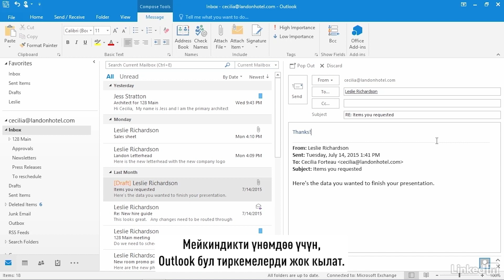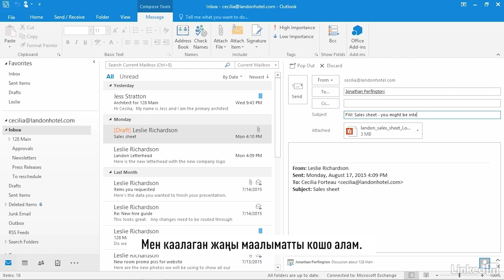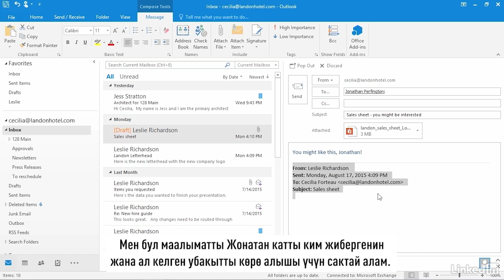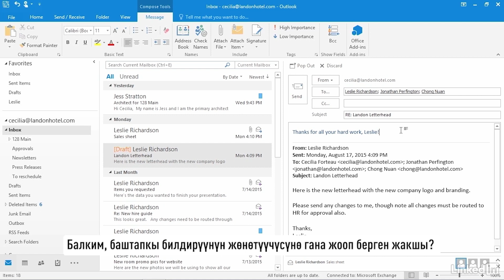31. Outlook электрондук катын көрүү жана жооп берүү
Outlook электрондук катка жооп берүүнүн бир нече жолдорун сунуштайт. Сиздин муктаждыктарыңызга ылайыктуусун тандап алуу үчүн, ар бирин карап чыгабыз. Мен электрондук почтаны оң жактагы көрүү панелинен карап жатам. Эгер мен бул электрондук почтага түздөн-түз жооп бергим келсе, анда электрондук почтанын жогору жагындагы "жооп берүү" (Ответить) тандап же лентадагы куралдар панелинен жооп бере алам. Мен "жооп берүүнү" (Ответить) тандап, Леслиге электрондук кат жөнөтөм. Бул постто болгон тиркемелер азыр жок болуп жаткандыгын байкайсыз.

Мен Леслиге жооп жөнөтүп жаткандыктан, ал мага тиркемелерди биринчилерден болуп жөнөткөн деп божомолдоого болот, башкача айтканда, алар анда буга чейин эле бар жана аларга дагы муктаж эмес. Мейкиндикти үнөмдөө үчүн, Outlook бул тиркемелерди жок кылат. Мен "жөнөтүү" (Отправить) баскычын бассам, менин билдирүүм жөнөтүлүп кетет. Папканын тизмесиндеги сөлөкөт заматта кызгылт сол жебе менен конвертке өзгөрөт. Бул мен электрондук почтага жооп бердим дегенди билдирет. Бул электрондук катты кайрадан көрөлү.

Ал ошондой эле тиркемени камтыйт. Лесли бул катты мага гана жөнөткөн, бирок Джонатан дагы кызыкдар болот деп ойлойм, ошондуктан мен "багыттоо" (Переслать) баскычын басып жатам. Эми мен катты башка адамга жөнөткөндө, бир нече нерсе болот. Outlook тиркемелерди электрондук почтага сактап, Мен аны жөнөтүп жаткан адам тиркеме алгысы келет деп божомолдойт. Мен бул катты Жонатанга жөнөтүп жатам жана теманы өзгөртө алам. Кааласаңыз, муну кадимки жоопто да жасаса болот.

Мен каалаган жаңы маалыматты кошо алам. Outlook автоматтык түрдө FW сөзүн кошот, бул багытталган дегенди билдирет. Аны таштап же алып салса болот. Бул сизге байланыштуу. Леслинин жазгандарынан тышкары, мен дагы өз комментарийлеримди кошо алам. Мен бул электрондук почтадан каалаган маалыматты алып салсам болот. Электрондук почта дареги же кол коюу файлы сыяктуу бирөөнүн купуя маалыматтарын камтыган нерсени жөнөтсөм, бул чындыгында жакшы идея. Текстти тандоо үчүн аны бөлүп алып, "жок кылуу" (Удалить) баскычын басам. Мага муну жок кылуунун кажети жок. Мен бул маалыматты Жонатан катты ким жибергенин жана ал келген убакытты көрө алышы үчүн сактай алам. Мунун баарын мен өзүм чечем. Мен "жөнөтүү" баскычын басып, электрондук катты жөнөтөм. Эми белги көк оң жебе менен конвертке өзгөрдү. Демек, мен бул катты жөнөттүм. Мен дагы бир аракет кыла алам. Бул жерде мага, Джонатан менен Чонгго жөнөтүлгөн дагы бир кат. Мен бул кат алышууга катышкан бардык адамдарга жооп бере алам, бул учурда Лесли болгон баштапкы билдирүүнү жөнөтүүчүгө гана эмес. Мен "баарына жооп берүү" (Ответить всем) баскычын баса алам.

Бул электрондук почтада көрсөтүлгөн бардык адамдарга багытталган жаңы кат түзүлөт. Белгилей кетүүчү нерсе, "баарына жооп берүүнү" (Ответить всем) тандап жатканда, кат алышууга катышкан адамдардын баарына кат жөнөтүлөт. Андыктан ысымдардын узун тизмеси болсо, жазганыңызга этият болуңуз, анткени анын көчүрмөсүн баары алат.

Ошондой эле, каттын бардык катышуучуларына көчүрмөсүн жөнөтүү керекпи же жокпу, ойлонуш керек. Балким, баштапкы билдирүүнүн жөнөтүүчүсүнө гана жооп берген жакшы? Электрондук катты жөнөтүү үчүн "жөнөтүү" (Отправить) баскычын басып, белги кадимки жооп белгисине өзгөрөт. Ушундай ыкма менен, сиз бардык кат алышууларыңызды Microsoft Outlook жүргүзө аласыз. Окуу ушуну менен эле бүтпөйт. LinkedIn Learning адистеринин кошумча окуу куралдарын табыңыз. Акысыз сынамык түрүн бүгүн баракчасынан баштаңыз.

Кыргыз тилиндеги Майкрософт заманбап курсу жарандарга башкалар менен кызматташуу жана маалыматты табуу, колдонуу жана түзүү үчүн түзмөктөрдү, программалык камсыздоону жана интернетти колдонуу үчүн санариптик сабаттуулукка кантип ээ болуу керектигин үйрөтөт. Курс көбүнчө интерактивдүү иш-аракеттерди, викториналарды жана окууну бекемдөө үчүн баалоолорду камтыйт.

Бул материалдын мазмунуна "Интернет Коомунун Кыргыз Бөлүмү" жооптуу жана Европа Биримдигинин көз карашын чагылдырбайт.